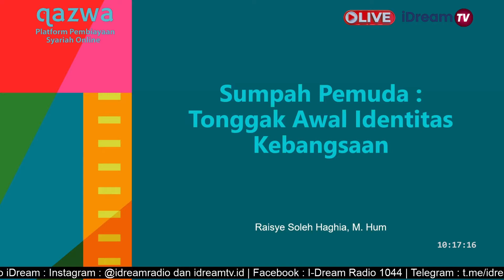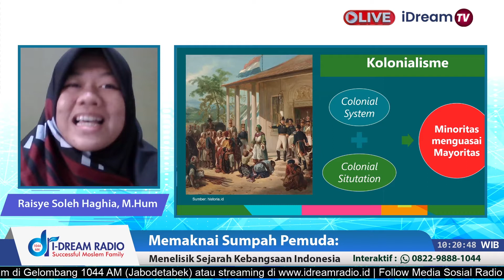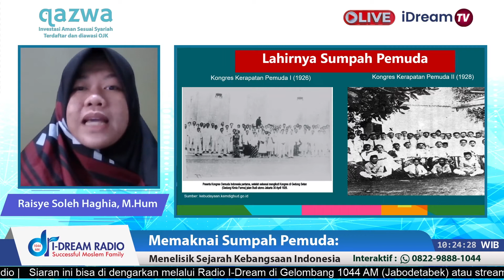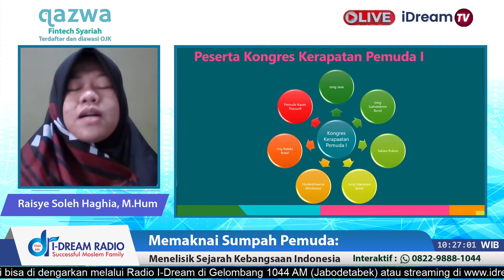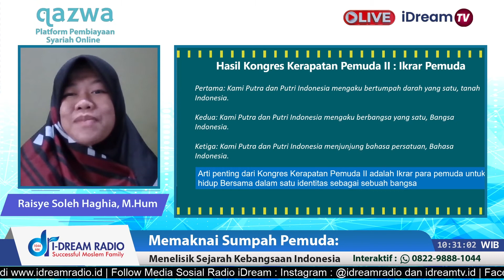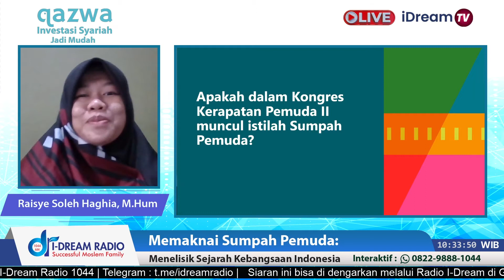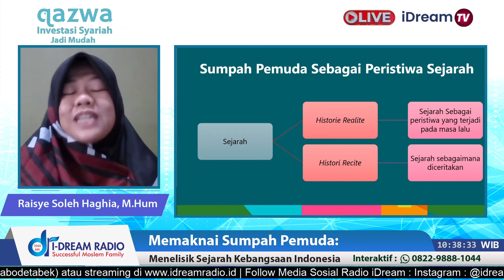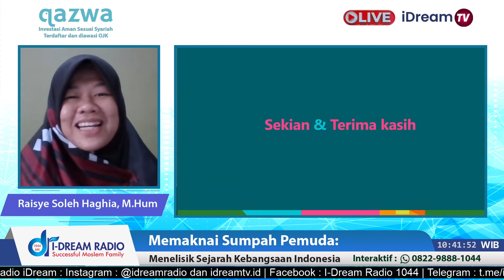Memaknai Sumpah Pemuda: Menelisik Sejarah Kebangsaan Indonesia | Raisye Soleh Haghia, M.Hum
Memaknai Sumpah Pemuda: Menelisik Sejarah Kebangsaan Indonesia
Raisye Soleh Haghia, M.Hum

📡  *Link Streaming Radio I-Dream*
🌐 *Website Official :* idreamradio.id

I-Dream Radio | Successful Moslem Family

Terms & Conditions:

PERHATIAN | Silahkan Share Video-video I-Dream TV dengan syarat :

* Menyertakan Link asli dari Sumber video di download.
* Tidak menghilangkan logo aslinya / cropping
* Tidak memberi judul/thumbnail/caption yang provokatif dan berlebihan.
* Tidak dimonetize atau di komersilkan.